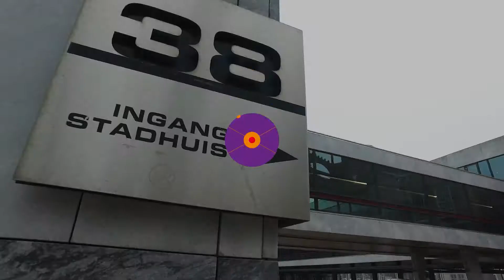SP en PvdA willen een preventieplan mondzorg voor kinderen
De fracties van de SP en PvdA willen een preventieplan mondzorg voor kinderen in werking stellen. De partijen willen met dit preventieplan het tandartsbezoek verhogen en daarmee de volksgezondheid bevorderen. Politiek verslaggever Huibert Veth sprak met de initiatiefnemers SP raadslid Sarah Dobbe en PvdA fractievoorzitter Eric Greving hierover.